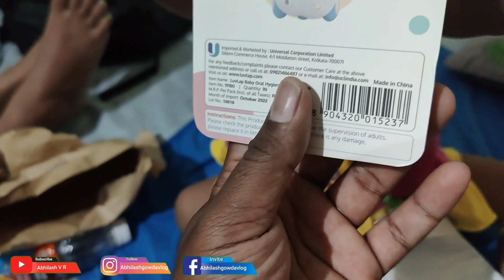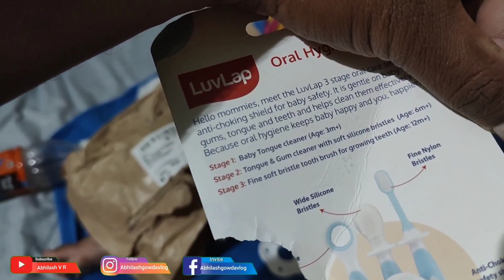Luv Lap Baby Training Manual Toothbrush Set for Kids with Anti Choking Shield, Teeth Tongue Cleaner,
link to buy : Deal of the day: Luv Lap Baby Training Manual Toothbrush Set for Kids with Anti Choking Shield, Teeth Tongue Cleaner, Baby Oral Hygiene, 3 pcs, (White/Blue)